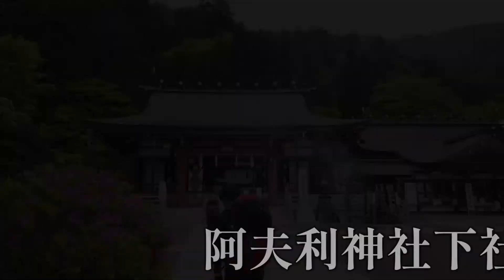キャンプをしてから大山登山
2022/05/15
14日は八菅橋でモンベルのステラリッジとMOBI GARDENのライトナイトを設営して一晩過ごし次の日、日向薬師の登山口から少し重めのリュックをしょって大山登山してきました